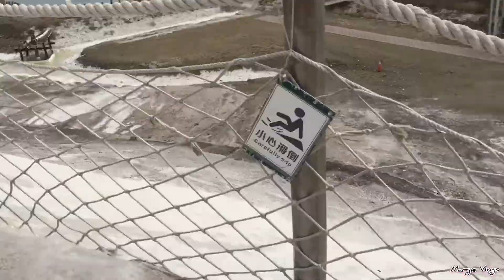Qigu Salt Mountain Vlog#9